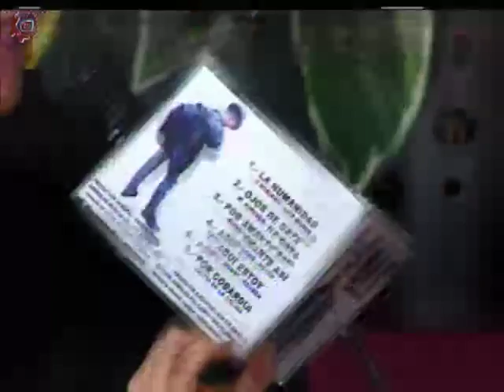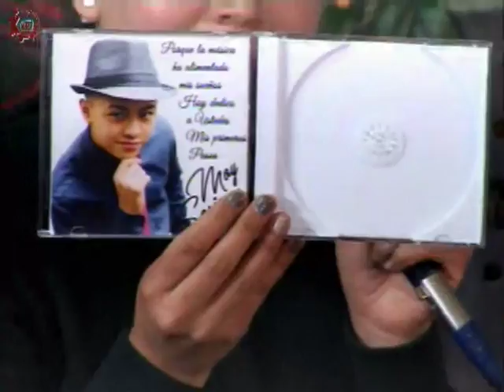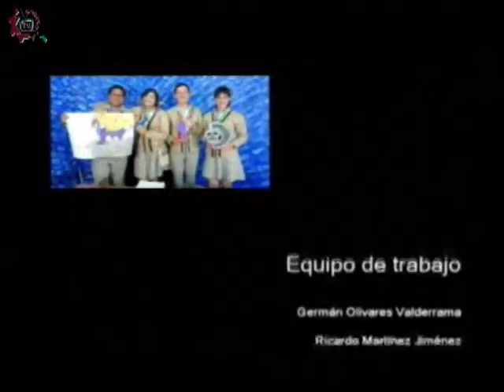20170317-CE1617/Nuestros alumnos/Talento artístico -EST 17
Nuestros Alumnos. Talento artístico. EST 17. Invitados: Moisés Soriano. Conduce: Adrianella Hernández. Fecha de emisión: 17 de marzo de 2017. Este y otros programas los puedes ver